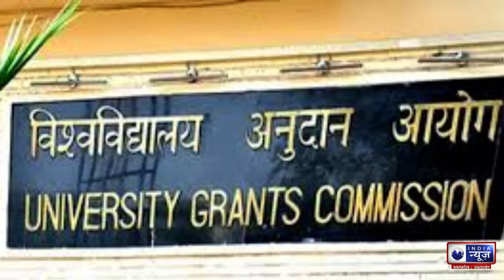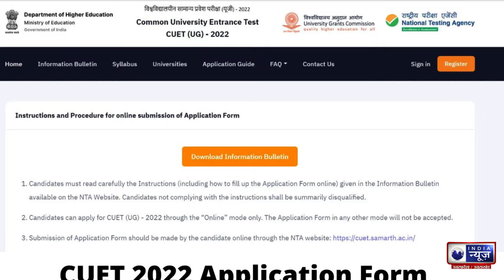CUET 2022 Updates: जारी हुआ CUET 2022 का शेडूल